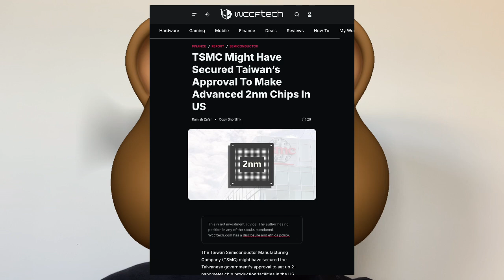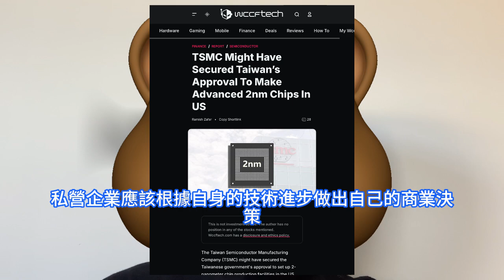前所未有！台積電2nm正式全面爆擁美國，台灣徹底取消海外生產先進制程限制。2奈米投資重磅轉變，前董事長劉德音稱技術移美，將損失幾百億。甚至在美成立研發中心，但技術不會被掏空，持續深化AI合作。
雖經台灣高官郭智輝去年表示依台灣技術保護法規定，依規定還不能赴海外生產。但專家認為，恐怕是擋不住的議題，且美國全力主導全球AI發展，未來更將開啓以AI技術主導半導體全新製造及尋求新材料的時代，台積電礙於情勢，恐會提早啓動2nm赴美生產。台積電創辦人張忠謀曾表示，美國製造成本太高，也缺乏相關人才，直言赴美投資昂貴、浪費又白忙一場，之後劉德音又警告，先進制程到美國可能會大虧。台積電前董事長劉德音日前首次稱，如果台積電最先進的技術到美國生產，可能會賠上幾百億美元，讓台灣穩扎穩打，將美國最先進產品在台灣做，才是雙贏。台灣經濟部1月中旬表示，台積電在美國投資下一代 2nm晶片生產將不再受到限制。不過，經濟部補充稱，考慮到高達 300 億美元的投資規模，這家全球最大的晶片代工製造商不會做出任何魯莽的決定。